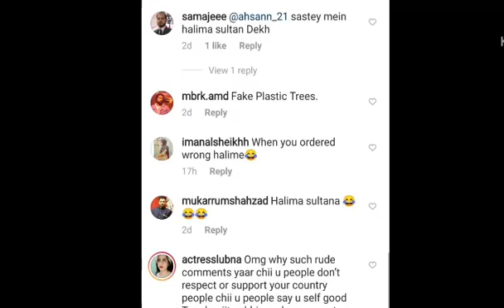Nida Yasir Become a Halima Sultan